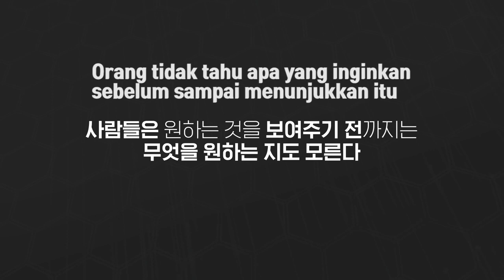BlanceON Smooth Circulation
*Dispersi dan penyerapan yang optimal dari tekanan jangka panjang diterapkan pada pinggul dan paha

1. Smooth Circulation (Sirkulasi halus)
Apabila duduk terlalu lama posisi duduk kita akan berubah memburuk, kaki menjadi sakit dan kaku. Masalahnya ada pada sirkulasi darah! Dibuat menggunakan teknologi paten dunia Multi-Layer Honeycomb dan material vetagel yang memperluas daya tekan sehingga tidak menekan atau mendorong kulit dan peredaran darah pada bokong dan paha menjadikan duduk lama tetap nyaman.

2. Perfect Fitting (Pas Sempurna)
Vetagel memiliki elastisitas tinggi dan stabilitas dinamis mengikuti pergerakan tubuh yang halus sekalipun, menempel sempurna menjadi satu dengan tubuh. Bagian belakang yang melingkar hingga bagian paha, dibuat dengan desain ergonomis sesuai dengan lekukan tubuh orang

3. Pleasant Seating (Tempat duduk nyaman)
Vetagel memiliki kualitas sirkulasi udara yang baik melalui hexagonal cellnya serta kandungan 99.9% anti bakterinya aman untuk kulit dapat dicuci dengan air biasa, selalu steril nyaman saat digunakan.

4. Non-Slip
Balanceseat material yang dipasang dibawah merupakan material anti-slip yang dibuat menggunakan teknologi NST-1000 untuk membantu menjaga posisi pinggul dan tulang ekor tetap dalam posisinya. Bobot lapisan dan non slip pad yang dipasang pada permukaan terkunci tidak licin terdorong terlebih lagi untuk anak-anak anda yang duduk terlalu lama membantu mereka duduk dalam posisi yang benar.

5. Vibration Absorber (Menyerap Getaran)
Vetagel dibuat untuk dapat menyerap benturan atau getaran halus dan mengaparkannya, mengurangi rasa kaku dan lelah otot pada kaki, bokong, pinggang, bahu dan leher pada saat kita mengemudi dalam waktu yang panjang. Hasil analsis EMG mengemudi menyatakan bahwa lelah otot berkurang hingga 20% (Hasil uji klinis di Busan Techno Park, Busan University).

6. Durability (Daya Tahan)
Tidak berubah bentuk walau dalam suhu tinggi hingga 70°, Cover dan vetagelnya dapat dicuci tangan dengan mudah serta dapat digunakan semipermanen.